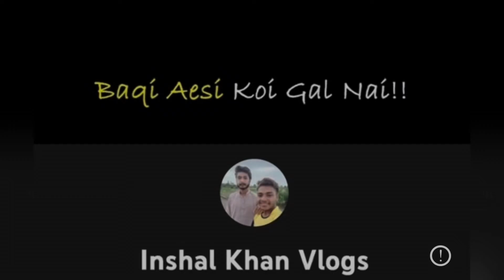Mehfil e milad e mustafa